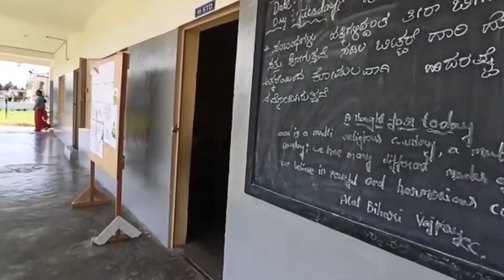Manasa Vidya Samsthe, Periyapatna, Karnataka | School Virtual Tour 2022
Founded in 2002, Manasa Vidya Samsthe is one of the reputed schools in Periya Patna, Karnataka. This co-ed school is recognized by the state board.

This LEAD Powered School has a well-maintained library with about 800 books, and a vast playground. Other facilities involve an activity zone, power backup, medical facility, access to various competitions and extra-curricular activities, etc.

Here’s a quick tour around the campus!